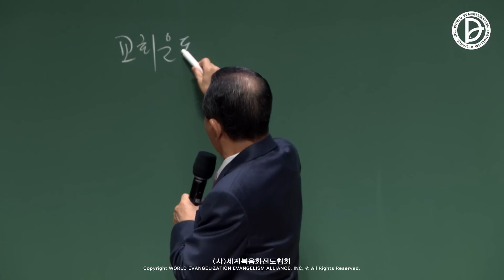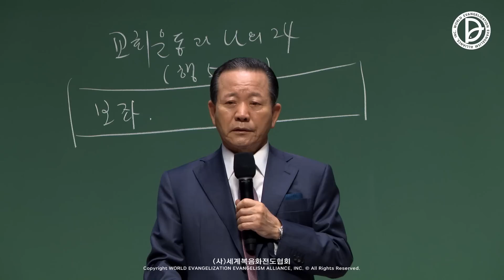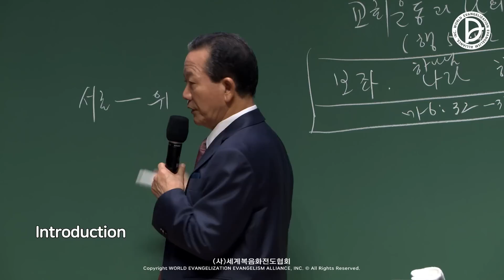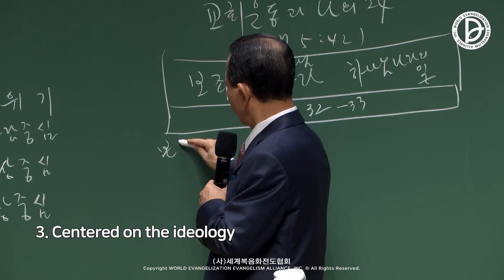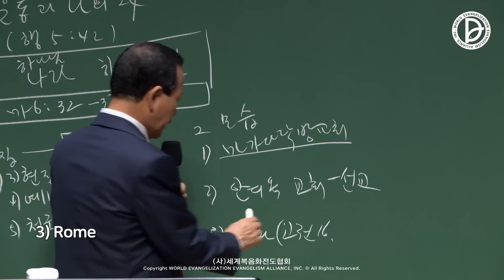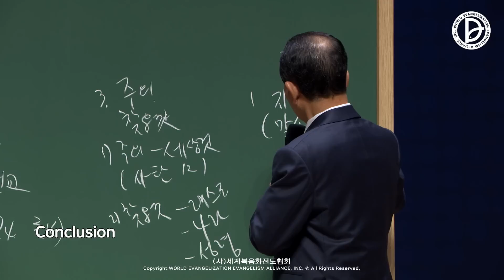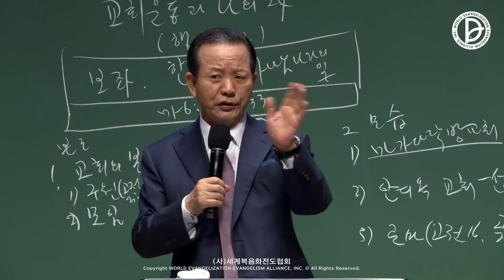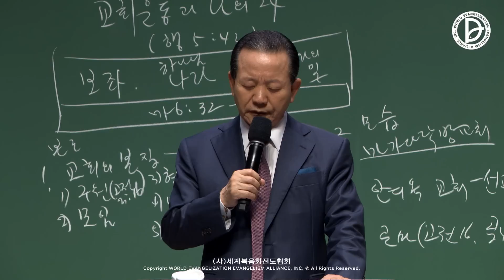(2023.10.13 기도수첩)2022.09.04. 구역공과 36주차 「교회운동과 나의 24」(행 2:42, 5:42)